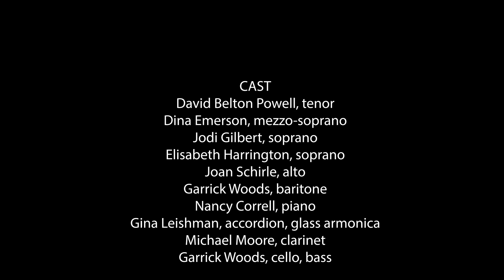BIRD OF THE INNER EYE A Chamber Opera 13 min excerpt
BIRD OF THE INNER EYE A Chamber Opera Workshop
COMPOSER: Gina Leishman LIBRETTIST: Joan Schirle
Based on the Letters & Archives of American Painter Morris Graves
 OPERA America's Opera Grants for Female Composers program, supported by
 the Virginia B. Toulmin Foundation.

Conceived & Directed by Joan Schirle
Musical Direction by Gina Leishman
CAST
David Belton Powell, tenor
Dina Emerson, mezzo-soprano
Jodi Gilbert, soprano
Elisabeth Harrington, soprano
Joan Schirle, alto
Garrick Woods, baritone
Nancy Correll, piano
Gina Leishman, accordion, glass armonica
Michael Moore, clarinet
Garrick Woods, cello, bass
James Hildebrandt, puppeteer
All music under copyright c 2021 gcqmusic

Presented by Playhouse Arts and Dell'Arte International  at the Arcata Playhouse August 2021
Video production and editing by David Ferney
Lighting Design by Michael Foster
Audio Engineering by Russ Cole
Camera Operation by Eric Black, Alan Olmstead & Jay Tilghman